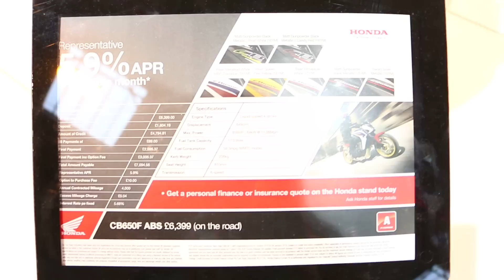2016 Honda CB650F Walkaround @ Motorcycle Live 2015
Motorcycle Live 2015
Birmingham NEC, UK